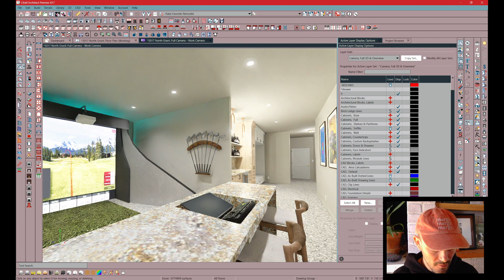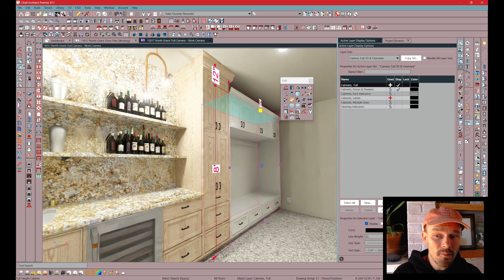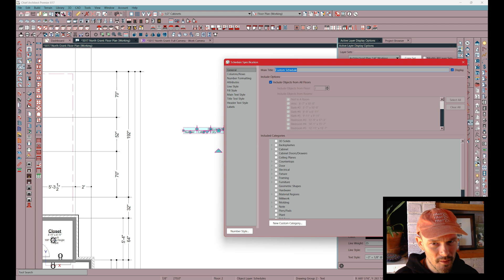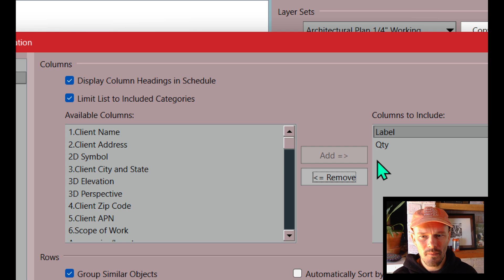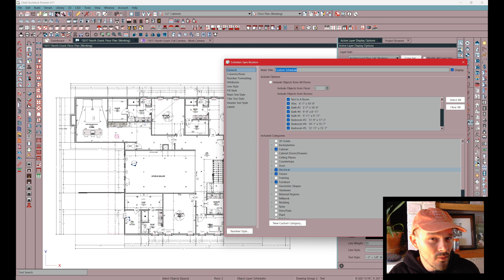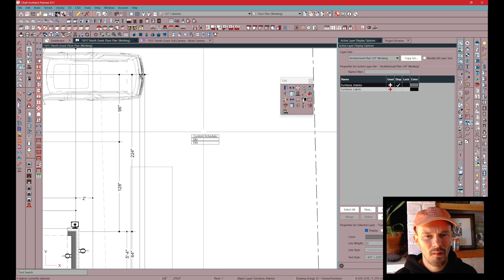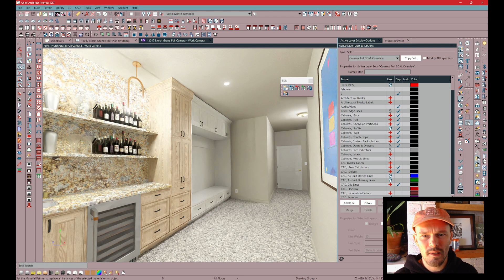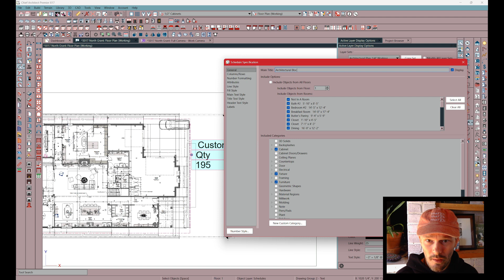Faster Raytrace Renderings In Chief Architect X17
Working in a heavy Chief Architect model with millions of surfaces?
In this video I’m designing a golf simulator room inside a 5–6k sq ft home, and the project has almost 7 million surfaces. Every tiny edit takes seconds to redraw — while the client is watching live. Not fun.

I walk through a practical workaround to speed things up by blocking non-room objects via a custom schedule and a camera that hides architectural blocks, dropping the surface count to about 1.2 million and making editing much smoother.

00:00 – Intro: 7 Million Surfaces & Sluggish Chief Architect Model
00:38 – Live Design with Clients & Why Redraw Time Matters
01:05 – Feature Request: Object Groups by Room (Like Light Sets)
01:55 – Vision: Saved Camera-Based Object/Light Presets
02:20 – Temporary Workaround Overview
02:32 – Camera Setup: Turning Off Architectural Blocks in ALDO
03:06 – Using Light Sets per Room Instead of Automatic Lighting
03:40 – Dropping in a Custom Schedule for Object Management
04:00 – Configuring the Schedule: Cabinets, Fixtures, Furniture Only
04:23 – Excluding the Active Design Room from the Schedule
04:50 – Stripping Schedule Columns Down to Quantity
05:10 – Selecting Rows vs. the Schedule & “Find Object in Plan”
05:35 – Why You Can’t Block Everything: Architectural Block Conflicts
06:00 – Detecting Problem Objects (Existing Architectural Blocks)
06:18 – Trick: Creating a Temporary Block & Select All Similar
06:40 – Exploding All Existing Blocks to Clean the Model
07:00 – Running the Process Again & Successfully Making a Big Block
07:28 – Copy/Paste Schedule to Other Floors & Repeat the Workflow
08:02 – Keeping Schedules On-Screen as a Design-Phase Utility
08:28 – Rebuild & Results: 7M Surfaces Down to 1.2M Surfaces
08:55 – Testing Performance: Resizing Cabinets & Scene Redraw Speed
09:25 – Painting & Eyedropper Tests with Reduced Surface Count
09:55 – Saving the Schedule as a “Block Creator” Tool in Your Library
10:20 – Using It in Templates & Final Thoughts / Call to Action